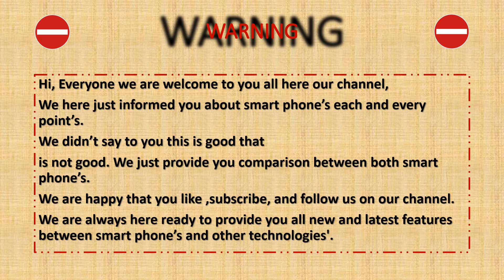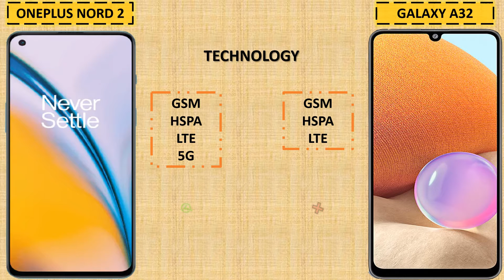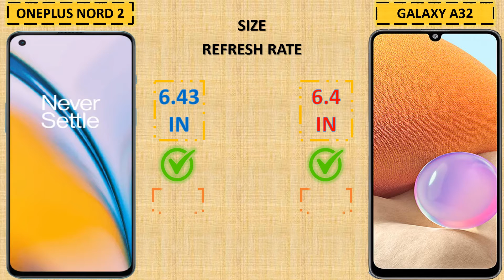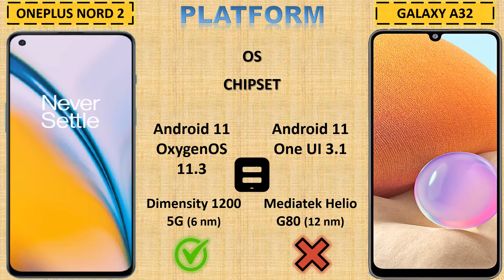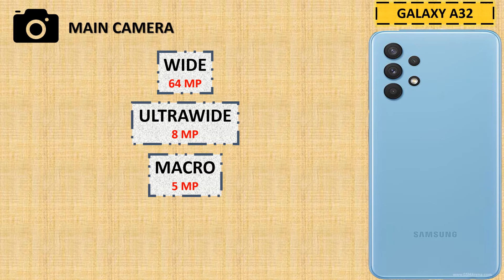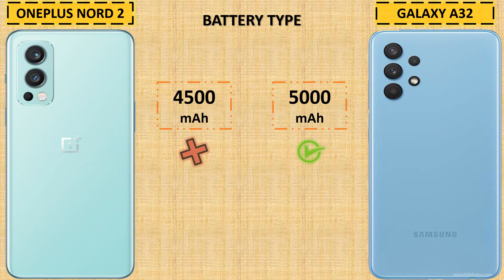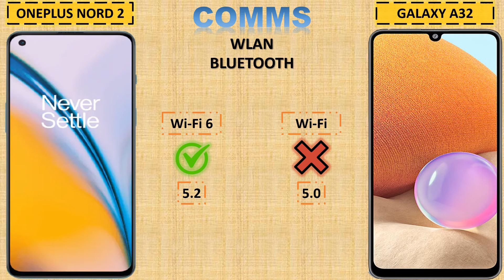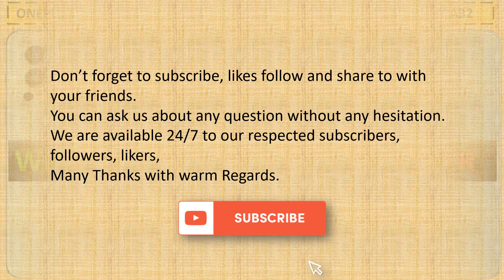ONEPLUS NORD 2 VS SAMSUNG GALAXY A32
SuperiorNewTechnology